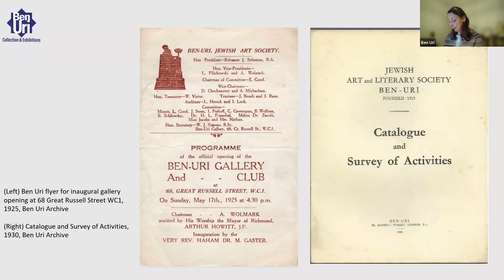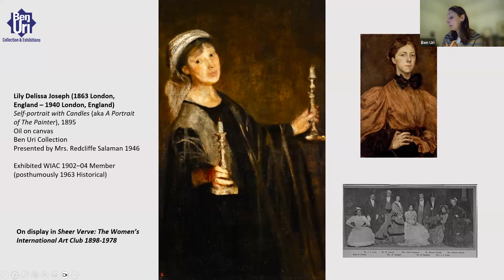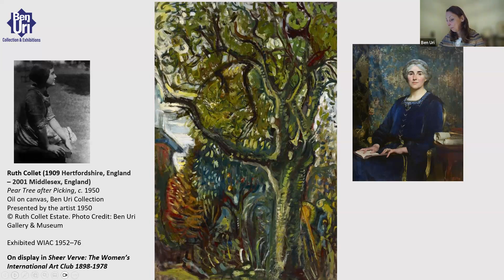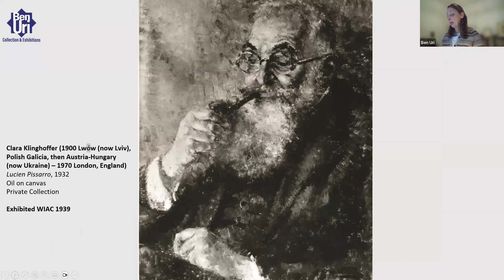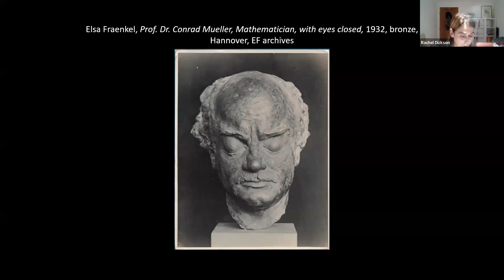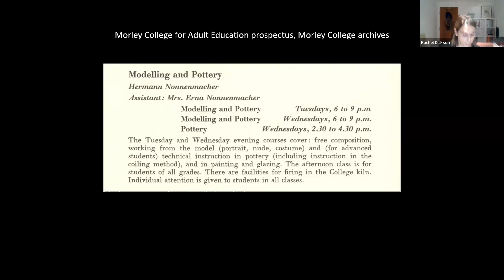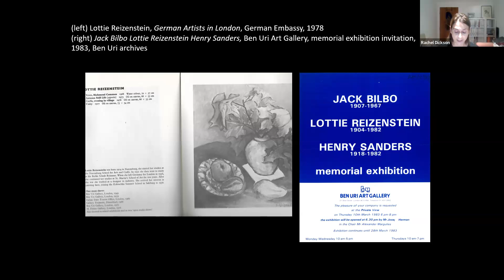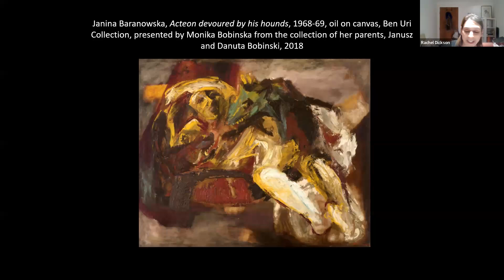Unsung: Lesser-known women artists from the Ben Uri Collection